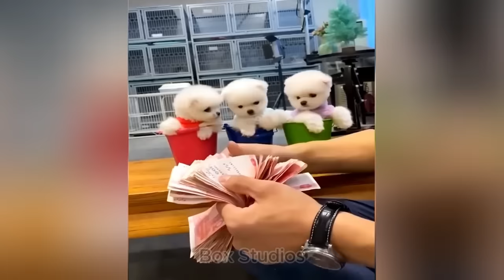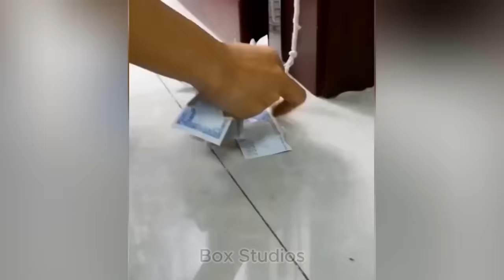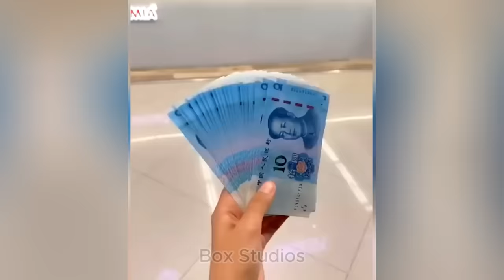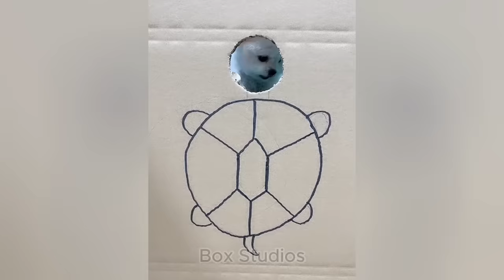Cute Pomeranian Puppies Doing Funny Things #8 - Cute and Funny Dogs 2024 - VN Pets